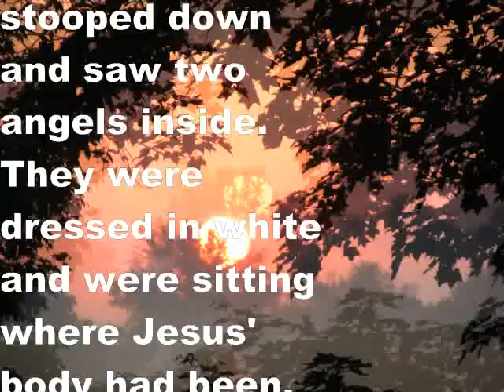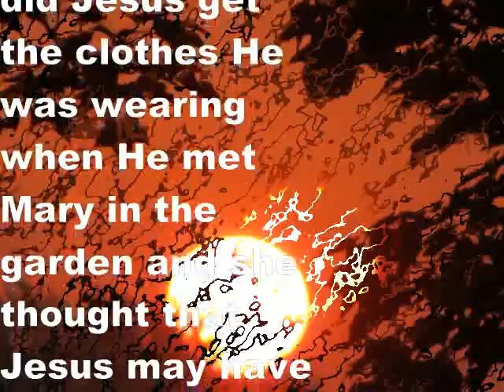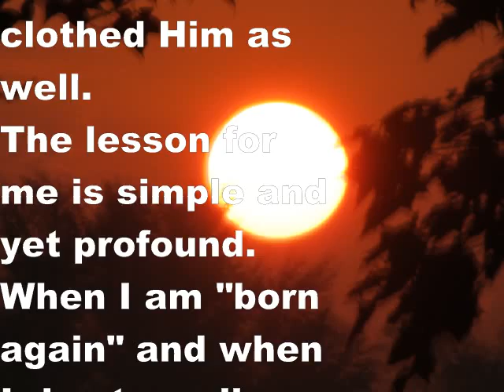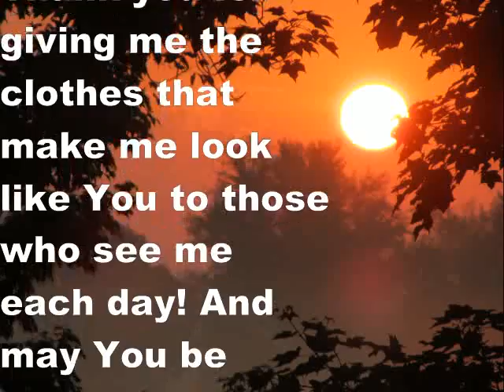New Clothes for Jesus